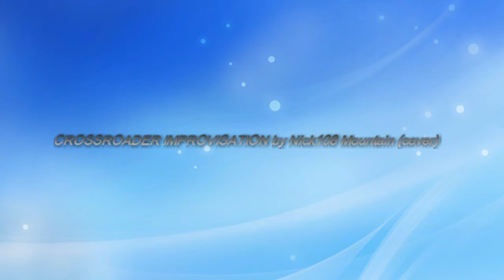CROSSROADER IMPROVISATION Mountain (cover) by Nick108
Created using Reason 9, Cockos Reaper, a Mouse that loves to Rock, iSkysoft Video Editor, GI images, and a love of sixties seventies rock.  So Rock for Radharani Always!  Ki Jaya!